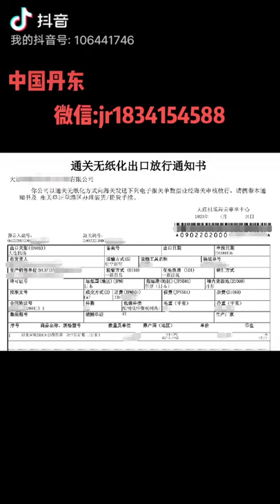医院用一次性防护服,隔离衣生产工厂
实景图片